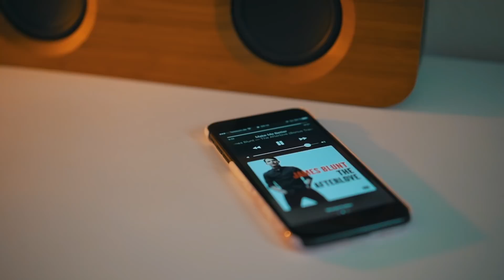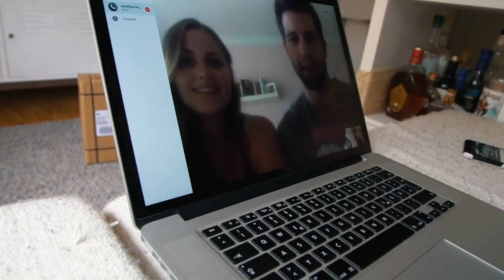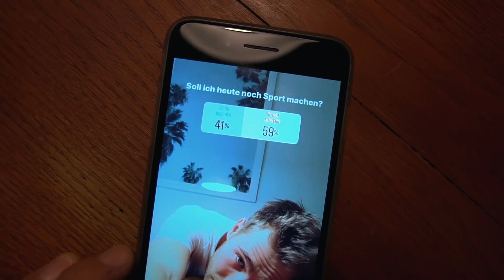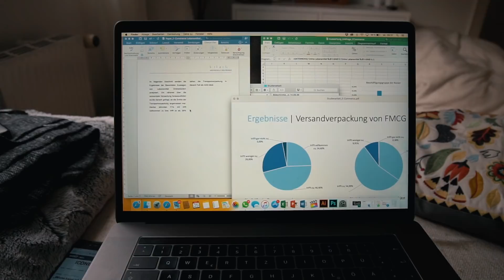RIESEN UNBOXING + Gewinnspiel vlog Nr. 319 | MANDA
Wir packen ein Riesen Paket aus, machen leckeres Essen und haben viele geheime Projekte von denen ihr bald mehr erfahrt. Enjoyy! :))

Alex: Verpackungstechnik
Marie: Online-Medien-Management

HAVE FUN :)

Marie & Alex